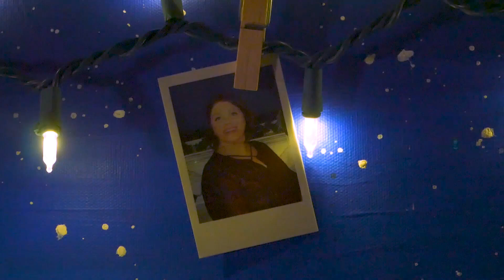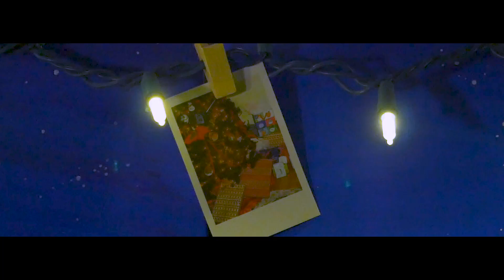A Memory Filled Christmas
This is a present for both of my parents on Christmas day. Everything was done by me. Music, editing, cinematography, everything. So, I apologize.